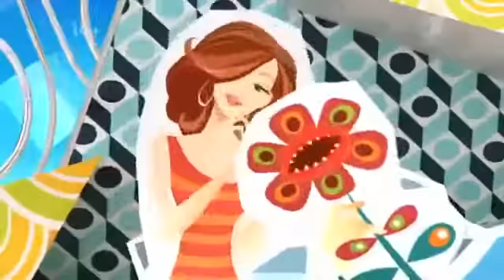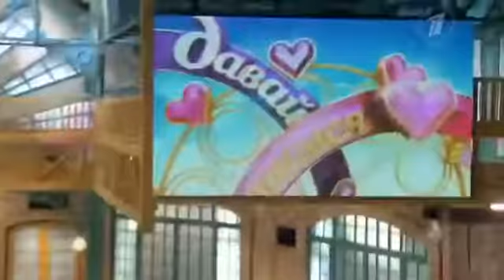Давай Поженимся. Село оно и в Москве село. Девушка с деревенским складом ума